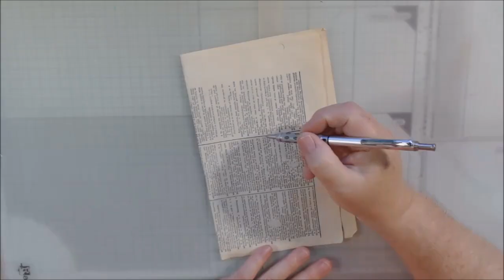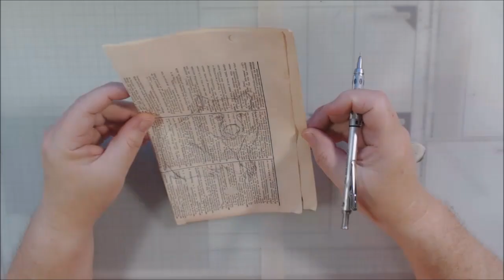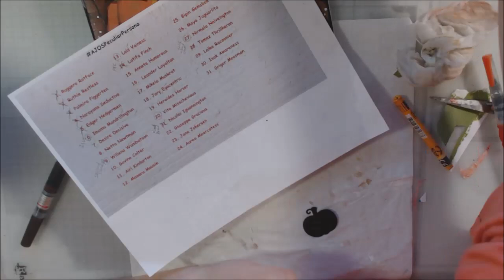Video HOP ArtsySecondSunday AJOSPeculiarPersona Day 9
Hop hop hop through the links below to see all the great content provided for you by our ArtsySecondSunday video hop! My share is about Wombats on Halloween. A crazy character art journal page for AJOSPeculiarPersona.

This program does not cost you anything. It simply provides links for me to direct you to their site, which I get rewarded for. They do not sponsor me or support me in any way. Opinions on the products I mention are completely my own. I receive no monetary compensation from the product's companies or sellers.